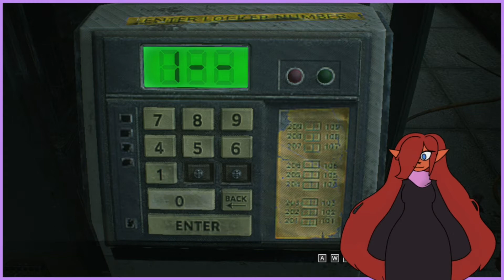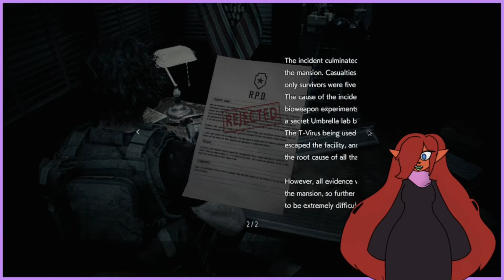Something Seems Familiar...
We're back and we get to play as Carlos for a bit in this one! (if I'm remembering correctly). And that's exciting. Not often you get to play as a lovable character like Carlos.